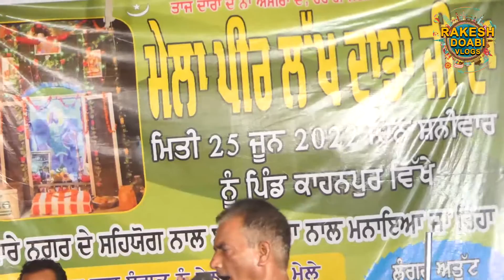NAKLA 2022 || SALANA MELA LAKH DATA PEER JI || KAHANPUR || RAKESH DOABI VLOGS